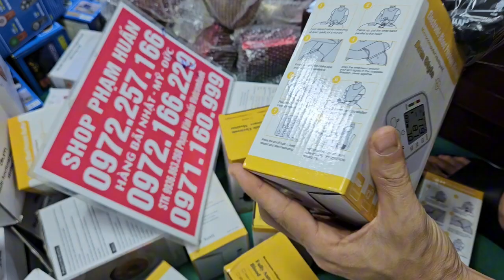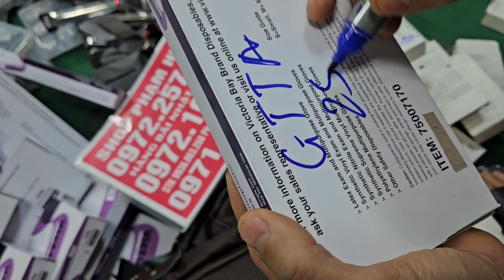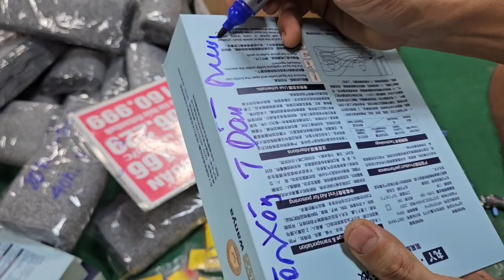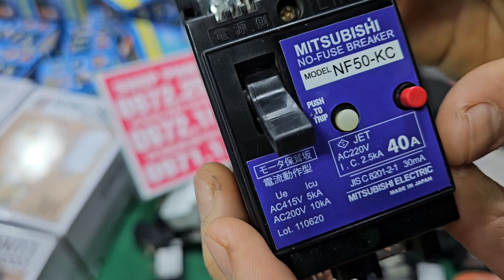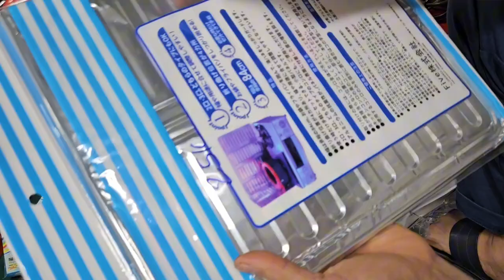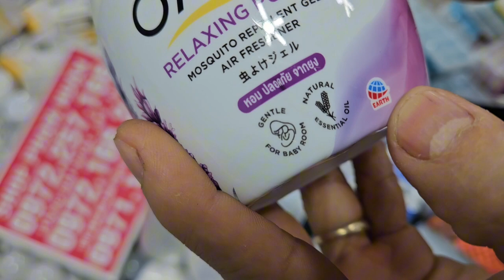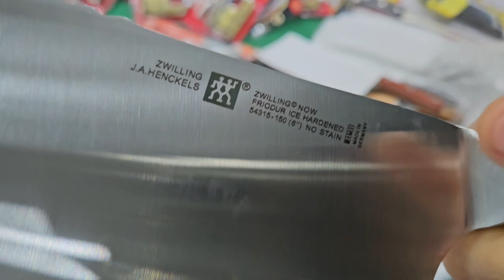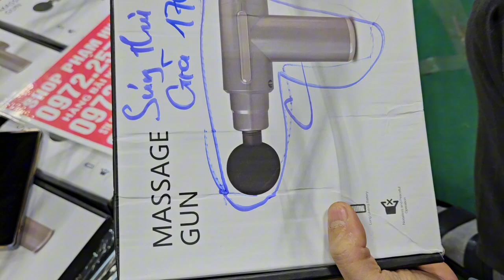đại hạ giá seo tất cả các mặt hàng trong kho giá từ 10kđồ điện giá rẻ, gia dụng thông minh đèn năng